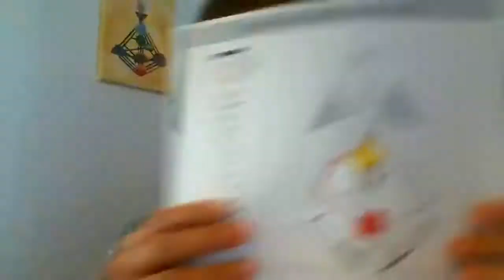Client Lessons: Sandy Freschi on the importance of Consistency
In this video I had the pleasure of interviewing my client Sandy Ratcliffe Freschi. She shares some of the key lessons she's learned in building her business:

Consistent effort and self-discipline applied to all aspects of business pays off.

Content creation and sharing can be easy when it's done naturally and freely.

Collaboration, when done with the right people, can multiply your visibility and business exponentially.

"In the past when I would finish with a client I would sit in a void and wonder when the next one was coming. I thought I knew how to market, but didn't really understand the importance of small, consistent, authentic steps. I didn't have any idea of how to collaborate and create supportive relationships with other business owners.
 Since working with George I've enjoyed a building momentum in my business. My baseline income has improved dramatically. And I no longer wonder where my next client is coming from. I have many supportive and collaborative relationships that I didn't have before. This has contributed to both my visibility and income earning possibilities.  I'm also more inspired and open-hearted about the way I do business."

Sandy Freschi is a Level 4 Certified Human Design Specialist who received her initial training and certification from Karen Curry Parker (author of “Understanding Human Design”). She takes an eclectic approach to her ever-deepening understanding of this complex system, and has studied a variety of material from multiple different sources… to include the “Living Your Design” program from the International Human Design School, “The Gene Keys” by Richard Rudd, Foundational Classes for business and Human Design from the BG5 Business Institute, and various books like the Baan Tu and others.

Sandy believes that the wisdom of Human Design is already encoded in you. She strives to make the information of the system as accessible as possible, so that you can easily apply it to your life and unlock your own truth.